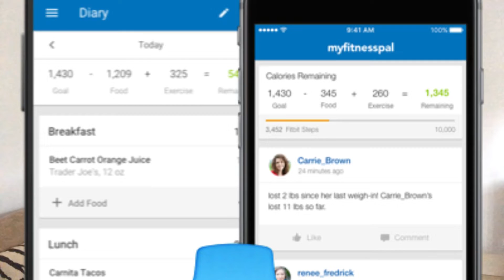BEST DIET FOR WOMEN OVER 40 | diet plan over 40 female | eating for weight loss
Best and worst diets for women over 40 and how to work out a diet plan for weight loss over 40. These are key aspects on how to lose weight and female fat loss over 40.

I also review the Keto diet and Intermittent Fasting and how effective they are for women over 40.